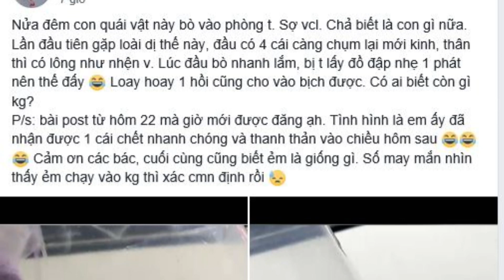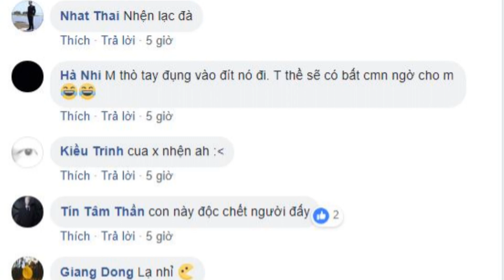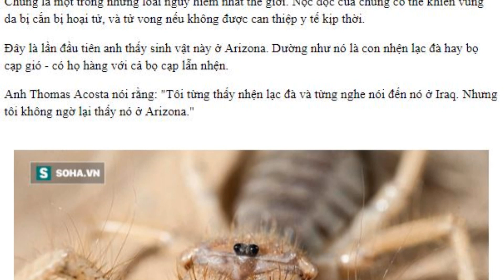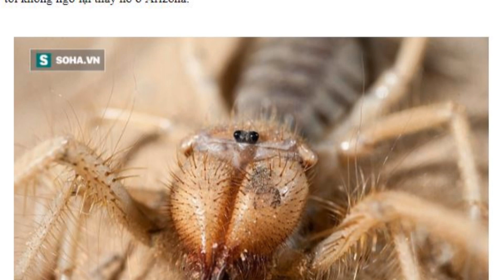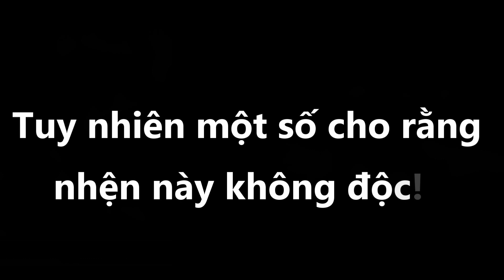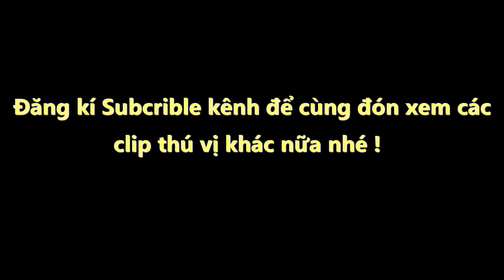Nhện lạc đỏ việt nam là loài nhện ra sao | Văn Hóng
Nhện lạc đỏ việt nam là loài nhện ra sao

Tìm hiểu về con nhện lạc đà

Nuôi nhện lạc đà đỏ ở Việt Nam

Các loài nhện hoang dã tự nhiên

Các loài nhện có độc tính cao

Các phòng tránh nhện lạc đà vào nhà